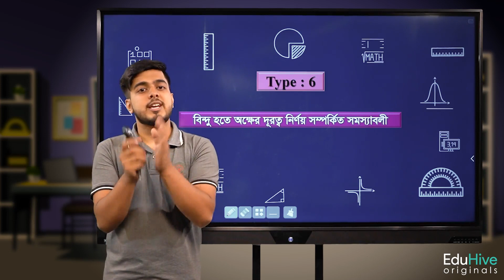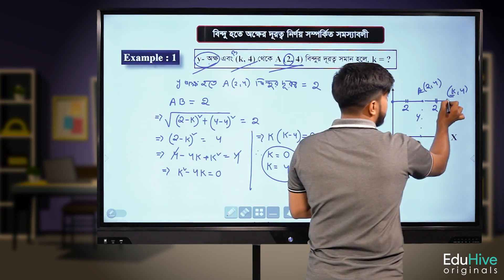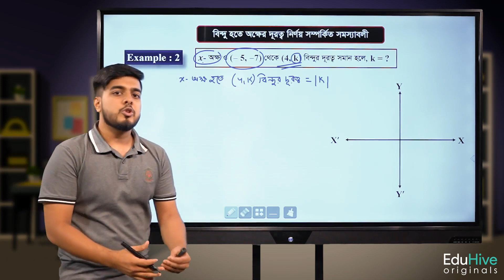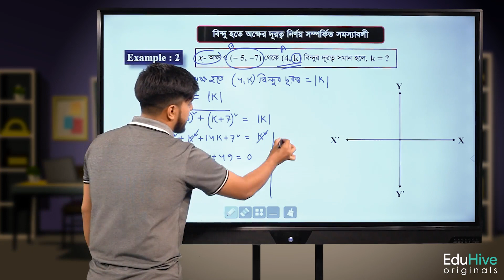বিন্দু হতে অক্ষের দুরত্ব নির্ণয় সম্পর্কিত সমস্যাবলি - Straight Line- Higher Math 1st Paper-EduHive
বিন্দু থেকে অক্ষের দূরত্ব নির্ণয়

এই ভিডিওতে, আমরা দেখব কিভাবে একটি বিন্দু থেকে অক্ষের দূরত্ব নির্ণয় করতে হয়। আমরা দেখব যে একটি বিন্দু থেকে অক্ষের দূরত্ব হল পাইথাগোরাস উপপাদ্যের সাহায্যে নির্ণয় করা যেতে পারে। পাইথাগোরাস উপপাদ্য হল একটি গাণিতিক সূত্র যা একটি সমকোণী ত্রিভুজের তিনটি বাহুর দৈর্ঘ্যের মধ্যে সম্পর্ক স্থাপন করে। পাইথাগোরাস উপপাদ্যটি হল:

যেখানে a এবং b হল সমকোণী ত্রিভুজের দুটি বাহুর দৈর্ঘ্য এবং c হল সমকোণী ত্রিভুজের কর্ণের দৈর্ঘ্য।

একটি বিন্দু থেকে অক্ষের দূরত্ব নির্ণয়ের জন্য, আমরা নিম্নলিখিত পদক্ষেপগুলি অনুসরণ করতে পারি:

বিন্দুর স্থানাঙ্ক নির্ণয় করুন।
বিন্দুর স্থানাঙ্ক থেকে অক্ষের উপরের বা নীচের দূরত্ব বিয়োগ করুন।
পাইথাগোরাস উপপাদ্য ব্যবহার করে দূরত্ব নির্ণয় করুন।
উদাহরণস্বরূপ, বিন্দু A-এর স্থানাঙ্ক (3, 4) এবং অক্ষের উপরের দূরত্ব হল 1 হলে, বিন্দু A-এর অক্ষ থেকে দূরত্ব হল:

দূরত্ব = 4 - 1 = 3
আমি আশা করি এই ভিডিওটি আপনাকে বিন্দু থেকে অক্ষের দূরত্ব নির্ণয় করতে সহায়তা করবে।